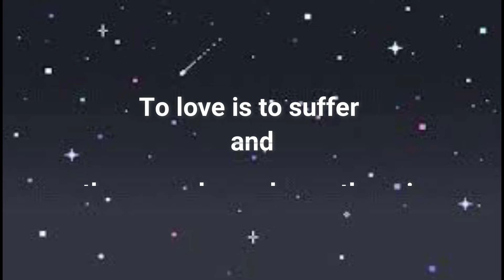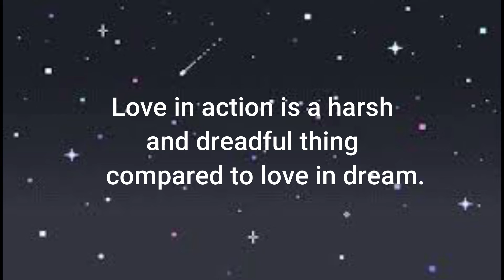love about quotes aphorisms |beautiful life truth quotes | wise thought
beautiful life truth quotes
love about quotes aphorisms

well come to my channel the knowledge we gain through our love of research.
Sometimes distance teaches us
How much we love someone

Music use for:
You tube audio Liabary
six season- unicorn head